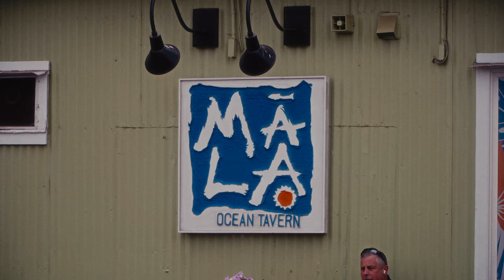Week 2: Last week in Maui 😢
Wrapping up our last week in Maui 😢

I didn’t record all that much thiss week and was more worried about taking in the vibes.

Excited to see our Luna Bear 🐕 but other thwn that I could stayvjere for at least another two weeks.

🔗 LINKS TO ALL THE GEAR I USE TO MAKE VIDEOS 🔗
✨ SONY ZVE-10
✨ SONY 18-105mm f/4
✨ SIGMA 16mm f/1.4
✨ SIGMA 30mm f/1.4
✨ VND/CPL FILTER
✨ 2021 M1 MACBOOK PRO
✨ SAMSUNG T9 SSD
✨ SAMSON Q2U MIC
✨ DJI WIRELESS MICS